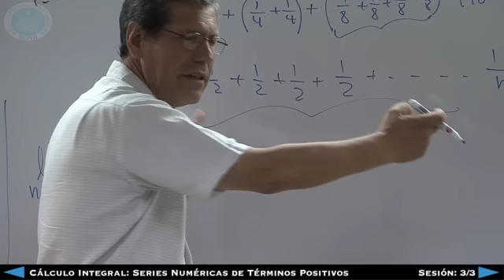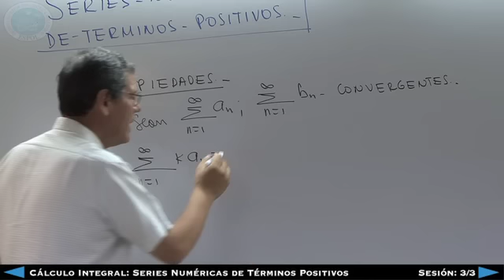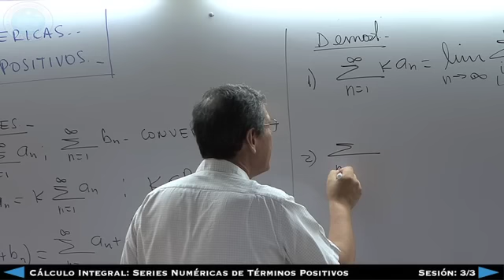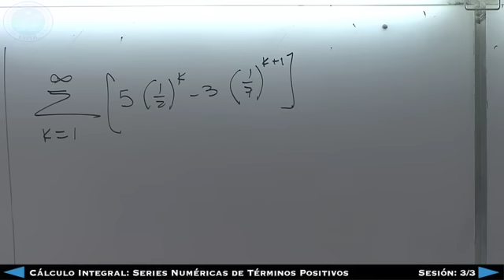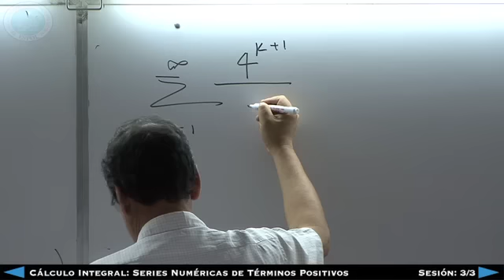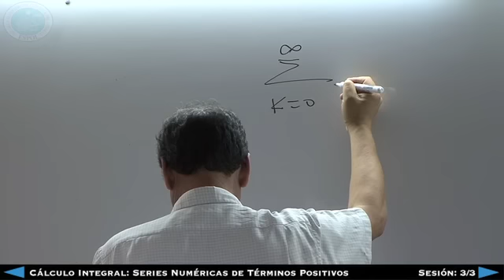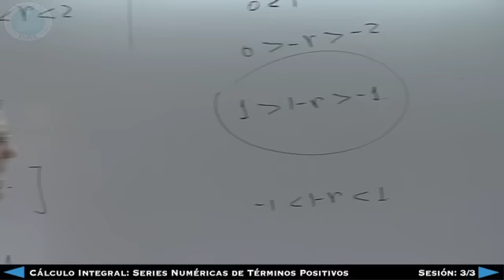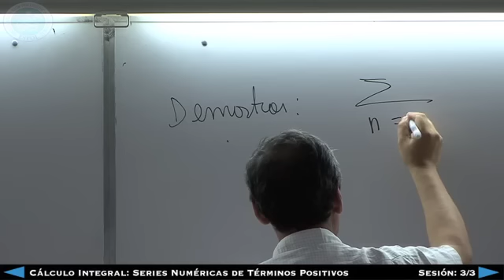Cálculo Integral: Series Numéricas De Términos Positivos - 3/3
Cálculo Integral
Sesión 8 - 3/3
Series Numéricas de Términos Positivos
Mat. Jorge Medina
ICM - ESPOL